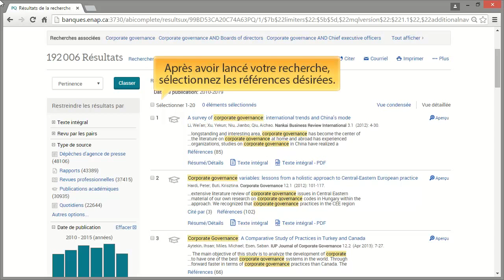EndNote : Procédure d'importation ProQuest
Septembre 2015. Cette capsule vous informe sur la procédure d’importation de références bibliographiques depuis une base de données sur ProQuest vers le logiciel EndNote.